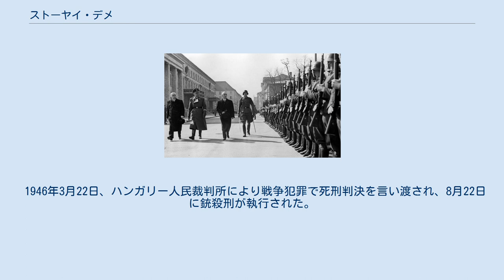ストーヤイ・デメ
ストーヤイ・デメ （Sztójay Döme、1883年1月5日 - 1946年8月22日）は、ハンガリーの軍人、政治家、外交官。
大将。
首相。
セルビア系で、セルビア名はストヤコヴィッチ（キリル表記Стоякович、ラテン表記：Sztojakovics）。
ナチス・ドイツの支持を得てハンガリーの首相に就任し親独政策を行ったが、連合国との講和を模索する摂政ホルティ・ミクローシュによって解任された。
 オーストリア・ハンガリー軍に入隊後第一次世界大戦に従軍、戦時中に大佐に昇進する。
終戦後は一時ユーゴスラビア軍に入隊した後、1919年にホルティ・ミクローシュの率いるハンガリー国民軍に参加し、共産主義者に対する白色テロに従事した。
 1941年11月26日、ハインリヒ・ヒムラー（右）と談笑するストーヤイ（中央）とバールドッシ・ラースロー（左） ホルティ政権下のハンガリー軍では少将に昇進し防諜部門を担当した後、1925年に駐ベルリン駐在武官に任命され、ドイツの軍部と政界で交友を広めた。
また、1927年には姓名をハンガリー式の「ストーヤイ」に改めた。
1933年から1935年まで国防省で勤務した後、同年に中将に昇進し駐ドイツ大使に任命され1942年まで務めた。
大使在任中はナチス最高指導部のアドルフ・ヒトラー、ヨーゼフ・ゲッベルスと親交を深め、ドイツの政策を支持するようにハンガリー本国に働き掛けた。
 1944年3月、ドイツ軍はマルガレーテI作戦によってハンガリーを占領し、連合国との講和を模索していたカーロイ・ミクローシュ首相を解任し、ホルティを軟禁した。
ドイツ特使のエトムント・フェーゼンマイヤーは、ドイツに協力的なイムレーディ・ベーラを首相に任命するようにホルティに提案したが、ホルティは提案を拒否し、代わりにストーヤイを推薦した。
ホルティはストーヤイが親独的であることは知っていたが、大蔵官僚のイムレーディよりも、軍人であるストーヤイの方がドイツの圧力に抵抗出来ると考えていた。
フェーゼンマイヤーも親独派のストーヤイの首相就任に同意したため、3月22日にストーヤイは首相兼外務大臣に就任した。
 1941年3月、親衛隊部隊を閲兵するストーヤイ（左端）とバールドッシ（左から3人目） ストーヤイはドイツの政策を支持し、東部戦線におけるハンガリー軍の増強を図ると同時に、活動を禁止されていたファシズム政党・矢十字党を合法化する一方で左派政党を解散させ、ハンガリーに拘留されていた全政治犯をゲシュタポに引き渡した。
また、ホルティが首相就任を拒否したイムレーディを大蔵大臣に任命するなど、ナチス寄りの人物で内閣を固めた。
 しかし、ユダヤ人の強制移送を進めたことでホルティの反感を買ったため解任されそうになるが、ヒトラーの介入により慰留された。
その後、ホルティは8月7日にユダヤ人の強制移送を停止させると同時にイムレーディを財務大臣から解任し、ストーヤイに圧力を掛けた。
病気のため入院していたストーヤイは24日に辞任することに合意し、29日に首相を辞任し、親英米派のラカトシュ・ゲーザ将軍が後任の首相になった。
10月15日のパンツァーファウスト作戦でホルティとラカトシュが失脚した際は病気のため再任されず、矢十字党のサーラシ・フェレンツが新首相に任命された。
 1945年4月、ドイツ軍がソ連軍によって駆逐されると、ストーヤイはハンガリーを脱出しアメリカ軍に投降するが、10月にハンガリー臨時国民政府に引き渡され、ハンガリーで人民裁判に掛けられた。
 1946年3月22日、ハンガリー人民裁判所により戦争犯罪で死刑判決を言い渡され、8月22日に銃殺刑が執行された。